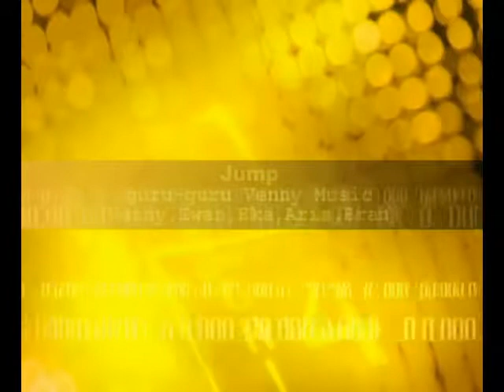Jump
Lagu penutupan Konser Venny Music oleh guru-guru Venny Music